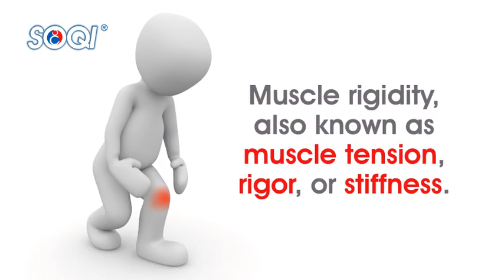Muscle Relaxation with Advanced ERE Video